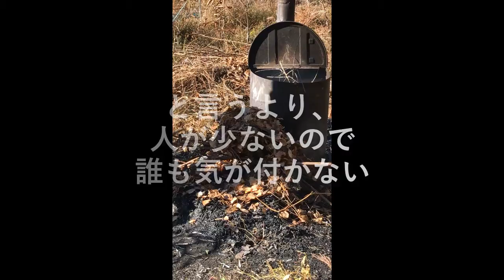田舎ならでは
都会ではできないが田舎ではできること